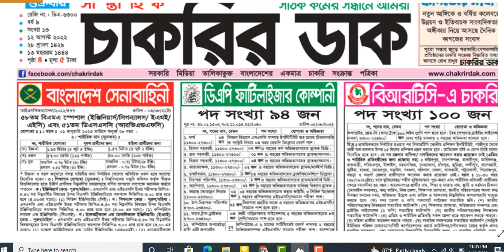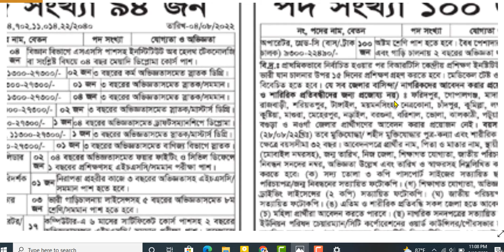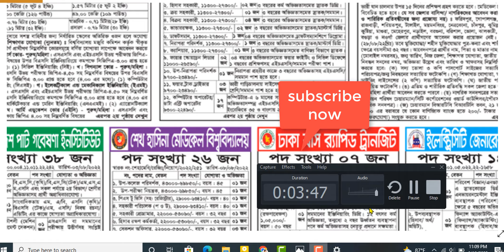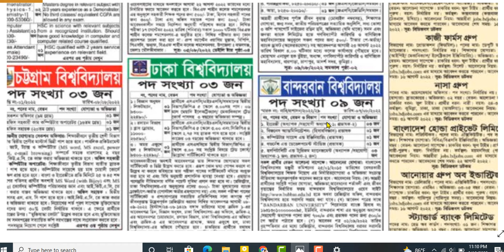চাকরির ডাক পত্রিকা ১২ আগস্ট ২০২২|Weekly job circular 12 August 2022 |সাপ্তাহিক চাকরির প্রত্রিকা ২০২২